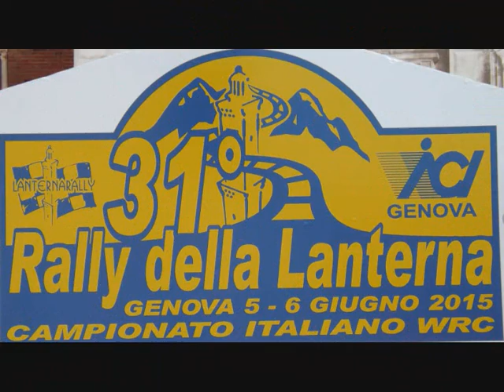31°rally della lanterna prova spettacolo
Bella prova spettacolo del palasport di Genova in occasione del 31°rally della lanterna